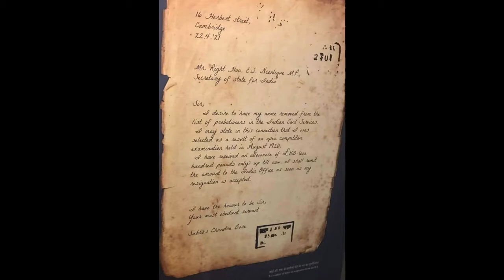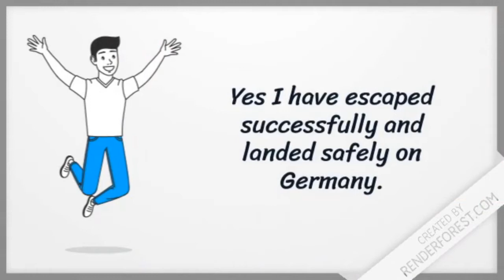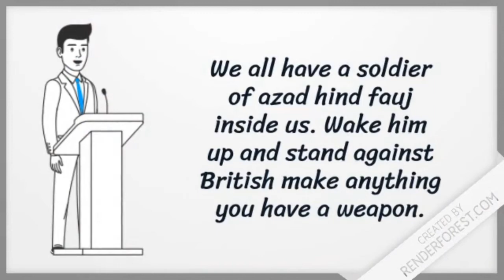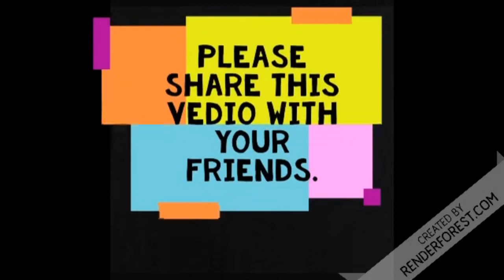The dark truth of Indian Independence. Explained in Hindi. What is India ?(episode 1)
This video revels the truth about our Indian Independence. hope you have liked it.
This video is the first episode of "What is India? " series.